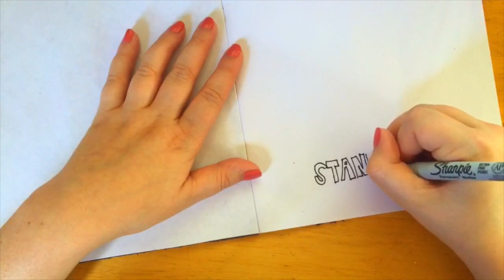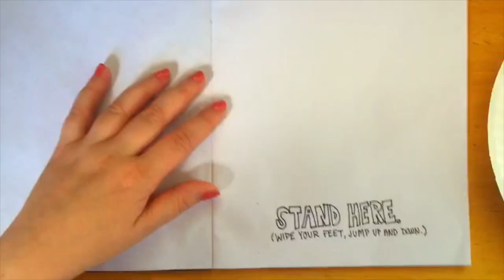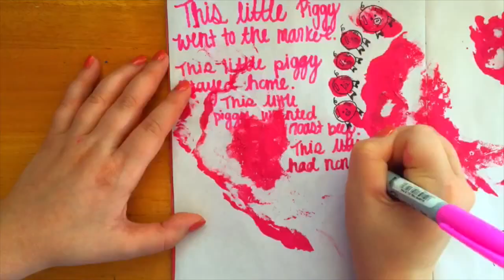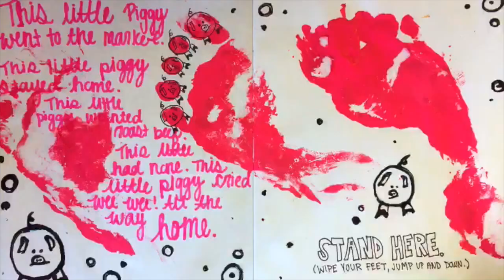DIY WRECK THIS JOURNAL | Part 5-Stand Here Page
DIY WRECK THIS JOURNAL | Part 5-Stand Here Page! Finally another Wreck This Journal DIY! So I thought it was time to show you guys another part! I hope you enjoy!

Hi I'm Kaitlin! I make videos involving art tutorials, DIYs, and much much more! See you in my next video!